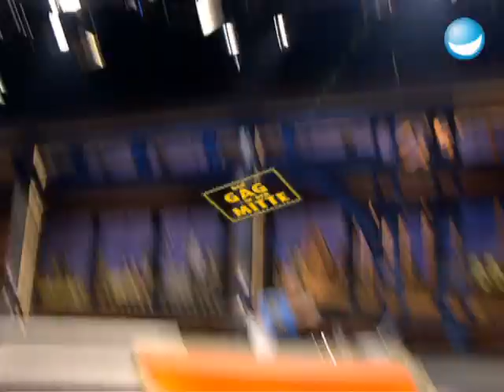Besoffen Dallas gucken! | Die Engelkes - Anke Late Night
Die Engelkes reden über Dallas! Zu der klassischen Serie haben sie natürlich alle starke Meinungen. Außerdem gibt es den GAG IN DER MITTE mit David Beckham!